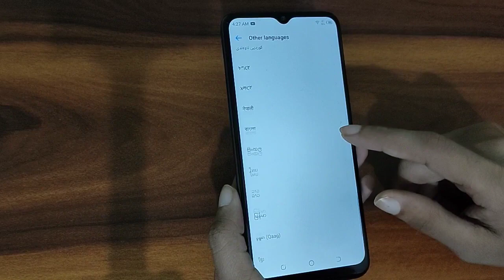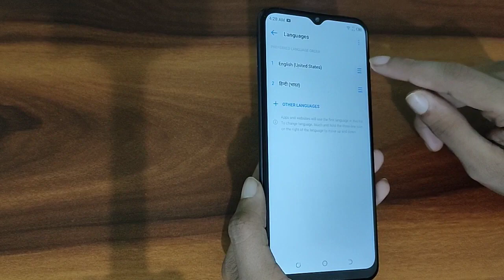how to change language in tecno Spark go 2021, Tecno mobile language add kaise kare